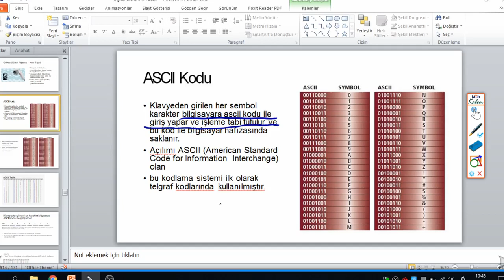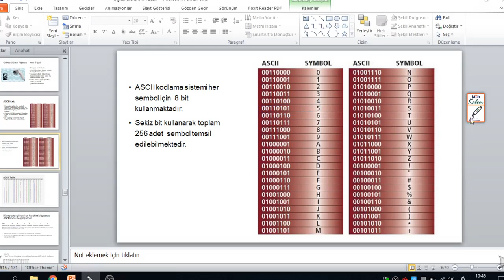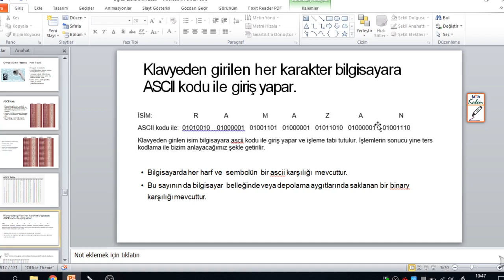ASCII Kodlaması 1